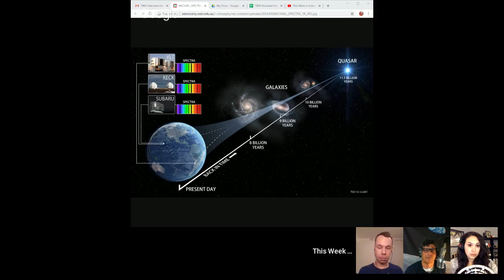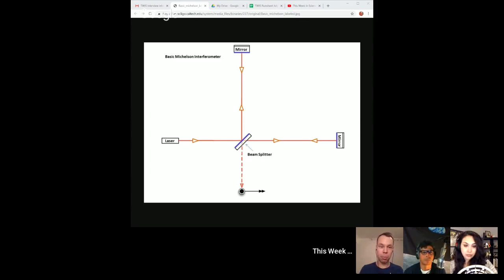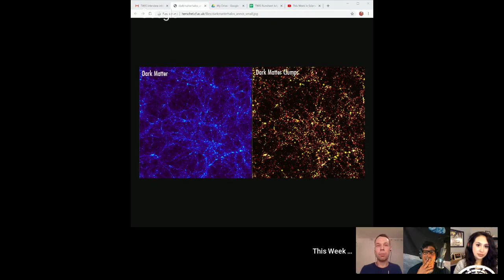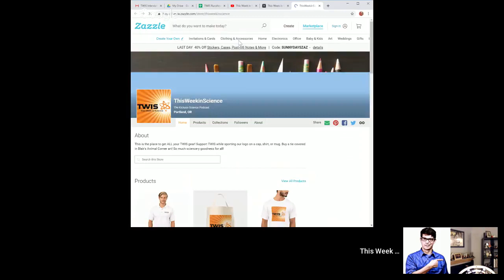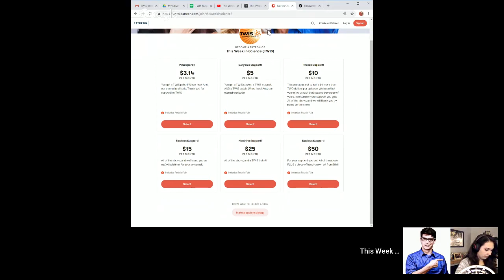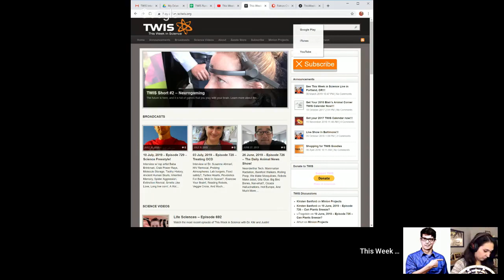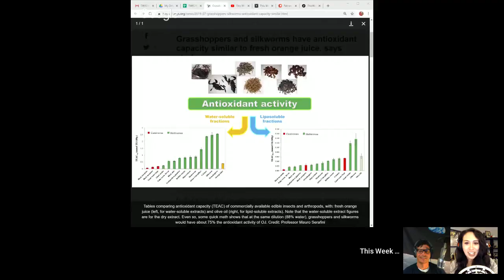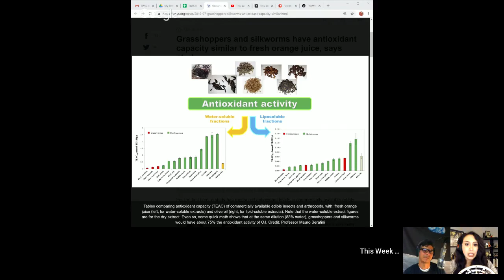What IS a Constant? - This Week in Science Podcast (TWIS) - Episode 730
Can a constant change? Find out on the This Week in Science news Podcast (TWIS) with hosts Dr. Kiki, Blair Bazdarich and Justin Jackson, and our special guest, Dr. Lukas Pasteka!

(0:00) - Recording Start
(0:35) - Show Start, Intro - Dr. Kiki
(0:59) - Disclaimer! Disclaimer! Disclaimer! - Justin
(2:13) - Opening Theme Music
(2:44) - Opening "Good Science!" Greetings - with Dr. Kiki, Blair & Justin. Intros & Top Story Headlines.

(4:38) - Interview w/ Dr. Lukas Pasteka

Dr. Lukas Pasteka Assistant Professor in the Department of Physical and Theoretical Chemistry at Comenius University in Bratislava.

(46:24) - And we're at the break!
Half-Time Theme Music - "Our 1st Assumptions Were Correct" by Jake Mann from his album, "Daytime Ghost."

(47:05) - This is where you can find out about our Zazzle store ( and supporting us on Patreon

And please leave great reviews for the podcast on iTunes More minions, please!

(50:20) - Interstitial Music

(51:10) - And we're back from the break!

(51:20) - What has Science done for ME, lately?

(53:07) - Another Constant?
Rather than be a tie-breaker, a third estimate of the Hubble constant has delivered a THIRD value provocatively between other values previously estimated for the expansion of our universe.

(1:01:09) - Neuralink Tech
Another Musk endeavor, a company called Neuralink is making waves this week with a presentation and paper detailing their efforts to improve BMI technology, and get to human trials within the year.

(1:16:13) Secrets of a zombie ant fungus revealed!

(1:19:59) Australopithecus africanus mothers breastfed their infants

(1:27:16) - Blair’s Animal Corner
(1:27:54) - Eat a bug, it's good for you!
Antioxidant levels look great in edible invertebrates. That, combined with the reduced carbon footprint, mean eating bugs could be in our future - and perhaps should be.

(1:35:22) - But... it turns out they can feel chronic pain
Bugs in pain could give us clues on chronic pain in humans. Thanks, fruit flies! Now lemme get you an advil...

(1:44:31) - Rubik's Solved By AI
A deep learning algorithm has solved the Rubik's cube puzzle using the least number of moves.

(1:47:49) - Antarctic Snow Blowers -
I'm all for solutions, but this one is just dumb.

(1:50:44) - Radioactive islands -
The Marshall Islands are not a good vacation choice.

(1:53:18) - What's in a 'bow? -
Why do we walk with arms out straight, but run with arms bent?? We may never know...

(1:57:55) - Netflix and Chimp -
Chimpanzees like each other more after hanging out and watching movies.

(2:22:23) - Show wrap up.

(2:01:04) - Thank you’s to our generous Patreon sponsors!

(2:04:15) - End Theme

(2:07:43) - The After Show!